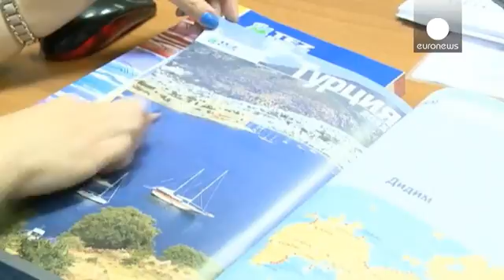Los rusos se quedan sin su principal destino vacacional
El conflicto entre Rusia y Turquía por el derribo del bombardero va a costarle caro al turismo de ambos países.

Entre las sanciones que ha impuesto Vladímir Putin está la suspensión de los vuelos chárter a Turquía, uno de los destinos vacacionales favoritos de los rusos.

Los turoperadores tendrán que devolver el dinero a los clientes que contrataron viajes a Turquía, lo que supondrá pérdidas millonarias.

"No hay ningún destino comparable en precio a Turquía. Grecia es el destino más barato de…